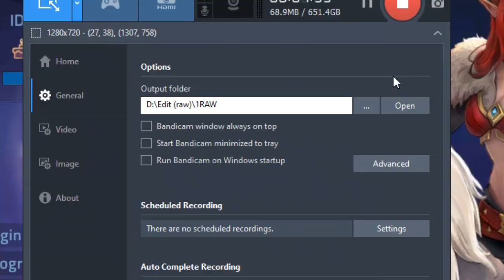PERBEDAAN SERVER 30XXX dan 70XXX + CARA MASUKNYA | Mobile Legends Adventure Indonesia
kalau ada yang kurang boleh yah tulis di kolom komentar dibawah ^^